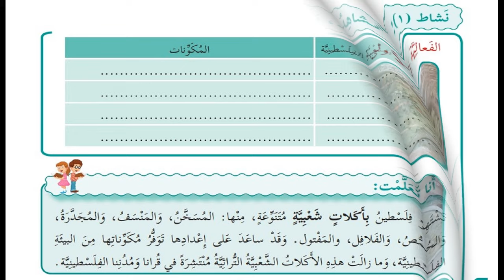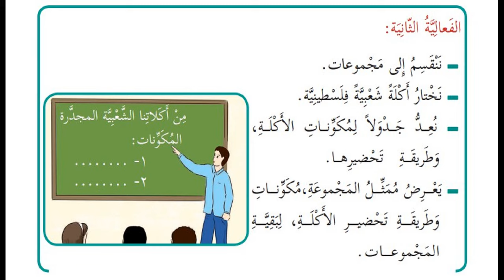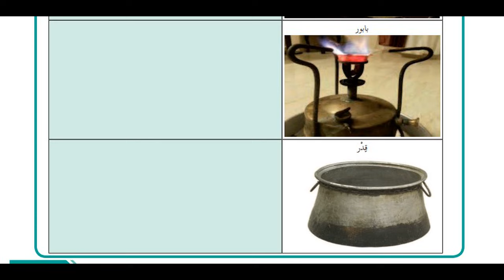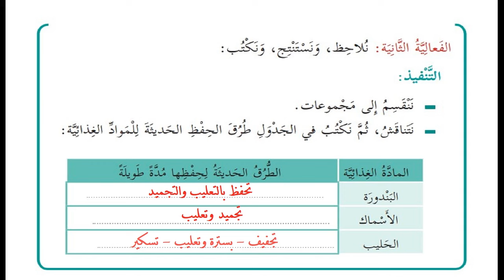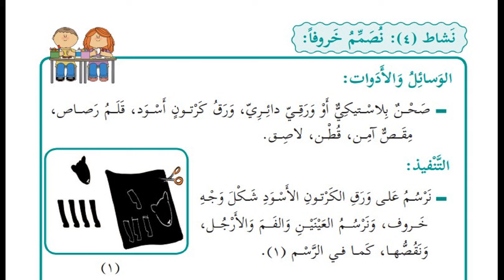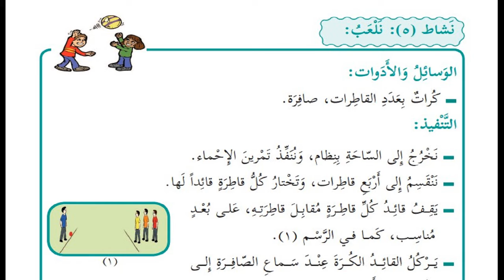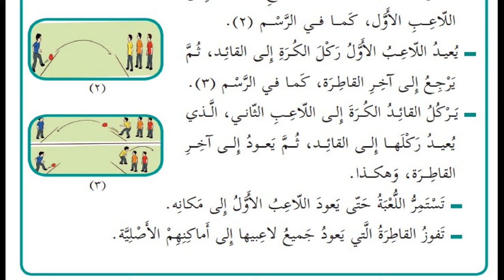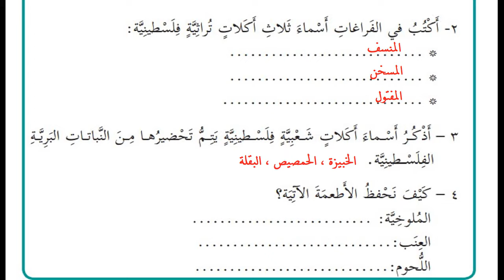درس اكلتنا الفلسطينية + حل التدريبات| الصف الرابع|التنشئة الوطنية |الوحدة الثالثة| الدرس الثالث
درس اكلتنا الفلسطينية + حل التدريبات| الصف الرابع|التنشئة الوطنية والاجتماعية|الوحدة الثالثة| الدرس الثالث
الدرس الثالث
( درس اكلتنا الفلسطينية)